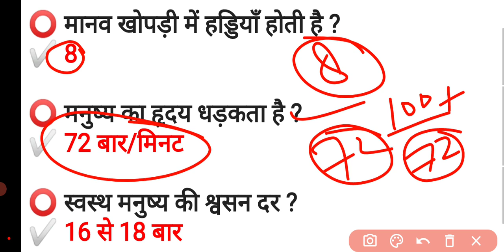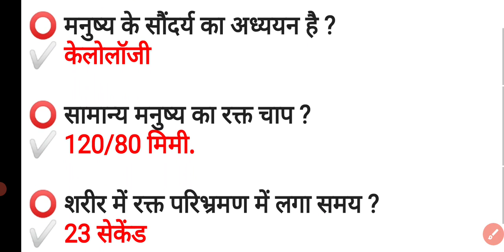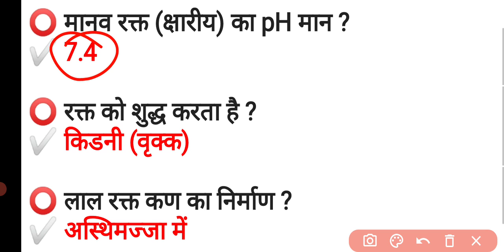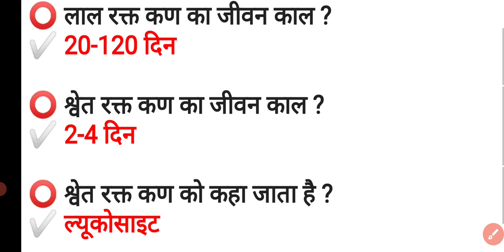मानव शरीर से संबंधित महत्वपूर्ण प्रश्न ।। Important questions related to human body ।। ( Part 1)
मानव शरीर से संबंधित महत्वपूर्ण प्रश्न ।। Important questions related to human body ।। science gk

 मानव खोपड़ी में हड्डियाँ होती है ?
 8
 मनुष्य का हृदय धड़कता है ?
 72 बार/मिनट

 स्वस्थ मनुष्य की श्वसन दर ?
16 से 18 बार

 मस्तिष्क का वजन ?
1350 से 1400 ग्राम

 सबसे बड़ी हड्डी ?
 फीमर (जाँघ में)
 सबसे छोटी हड्डी ?
 स्टेपीज (मध्य कर्ण में)

 सबसे मजबूत हड्डी ?
जबड़े की हड्डी

 शरीर का सबसे कठोर तत्व है ?
 एनामिल

 मनुष्य के सौंदर्य का अध्ययन है ?
 केलोलॉजी

 सामान्य मनुष्य का रक्त चाप ?
 120/80 मिमी.

 शरीर में रक्त परिभ्रमण में लगा समय ?
 23 सेकेंड

 मानव शरीर में जल की मात्रा ?
 65 से 80%'

 रक्त की मात्रा शरीर के भार का होता है ?
 7%'

 मनुष्य में रक्त की मात्रा होती है ?
 5-6 लीटर

 मानव रक्त (क्षारीय) का pH मान ?
 7.4

 रक्त को शुद्ध करता है ?
 किडनी (वृक्क)

लाल रक्त कण का निर्माण ?
 अस्थिमज्जा में

 लाल रक्त कण का जीवन काल ? 20-120 दिन

श्वेत रक्त कण का जीवन काल ?
 2-4 दिन
 श्वेत रक्त कण को कहा जाता है ?
 ल्यूकोसाइट

लाल रक्त कण को कहा जाता है ?
एरिथ्रोसाइट